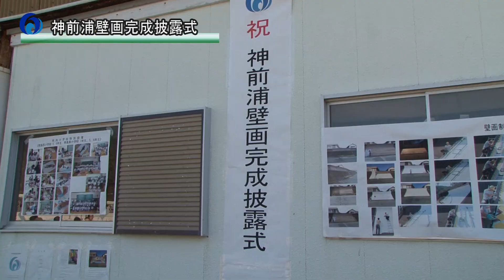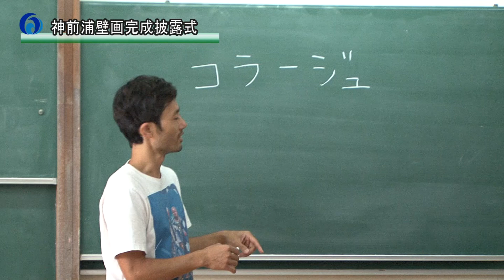121110南伊勢町の神前浦で壁画完成披露式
芸術家長尾洋さんが港の胸壁に描いた壁画の完成披露式が行われました。